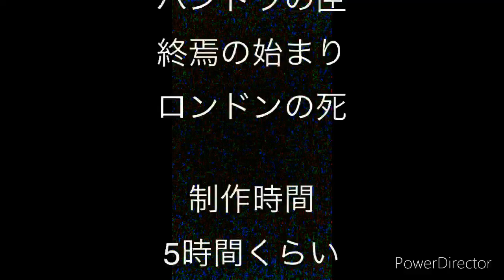【閲覧注意】恐怖の映像リメイク